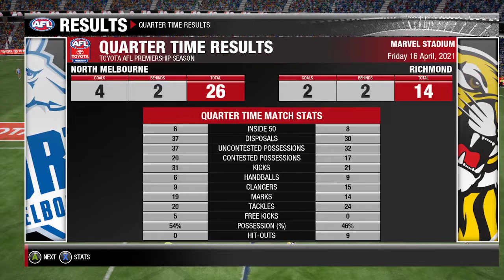North Melbourne Vs Richmond Round 4